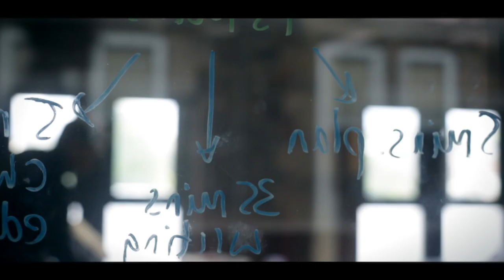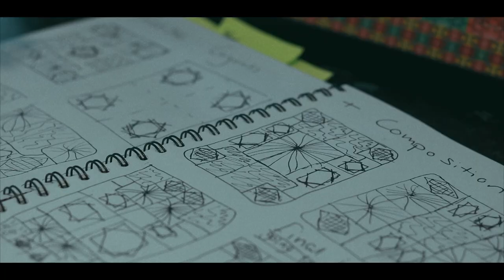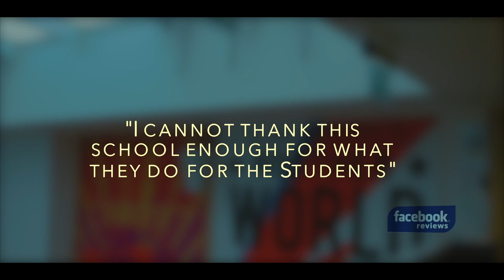Darwen Aldridge Enterprise Studio Promotional Video | DAEStudio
Darwen Aldridge Enterprise Studio now open specialising in Health, Social & Child Care and Creative & Technical Digital. 13-19 GCSE & A-Level curriculum.